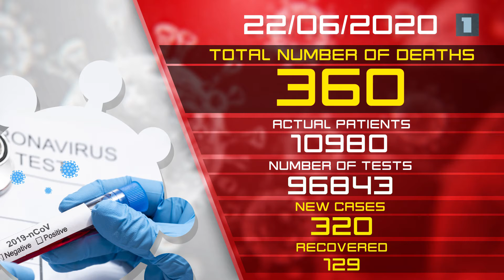COVID_19 update / Armenia - 22.06.2020